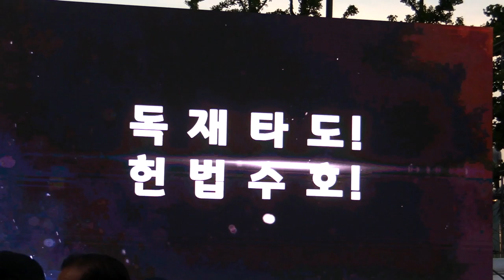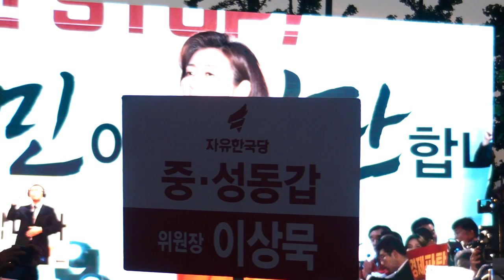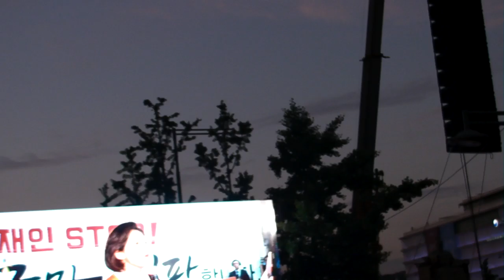자유한국당 장외집회에서 젊은 청년의 연설. -지역에서 세계로, 안동데일리TV, Since 2016